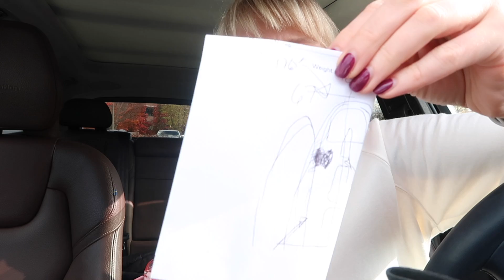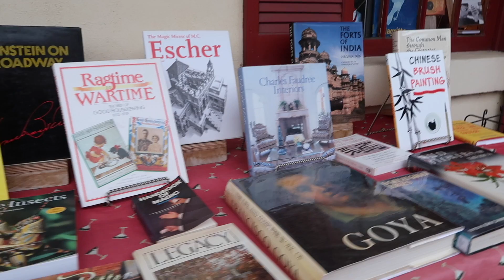15 LAT Z BÓLEM? / AMERYKAŃSKIE MIASTECZKO / KONCERT HANI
Pytaliście kiedyś o moją przypadłość i oto ona. Po 15 latach wreszcie krok do przodu. Posłuchajcie mojej historii, może i Wam pomoże.
Wybierzemy się także razem na koncert Hani orkiestry szkolnej do typowego maleńskiego amerykańskiego miasteczka. Bardzo świateczny klimat dzisiaj - prawie jak vlogmas :)
Miłego oglądania.
Ania

MUZYKA:
- BRIDGES - Volcan Peaks
- Christmas  Memories - Loving Caliber feat. Jaslyn Edgar